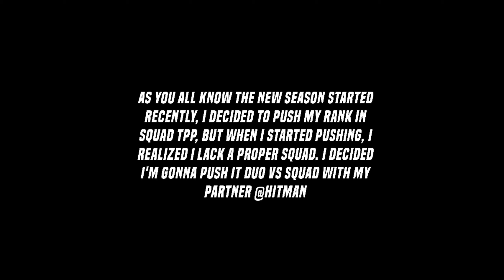I'M LATE BUT STRONGER | BGMI MONTAGE 💛 | OnePlus,9R,9,8T,7T,,7,6T,8,N105G,N100,Nord,5T,NeverSettle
SONGS USED - Dead Right Now by Lil Nas X

IGNORE TAGS 🚫

trailer,
NewOnePlusNordMid​​ RangePhone
 gaming,
 Pubg gyroscope,
 Jonathan,
 solo v squad,
 high kills,
Pubg fastest player,
 Chinese pros,
 players,
 k20 Pro gameplay
, t1 scrims,
intense squad,
7t pro, oneplus 7t unboxing, oneplus 7t vs 8, oneplus
7t pubg, oneplus 7t review, oneplus 7t camera, oneplus
7t pro pubg